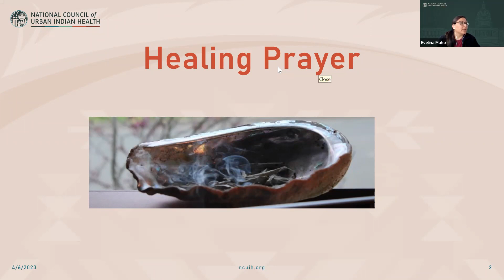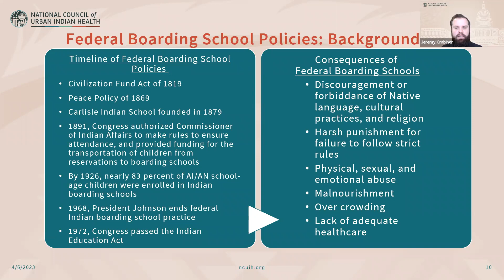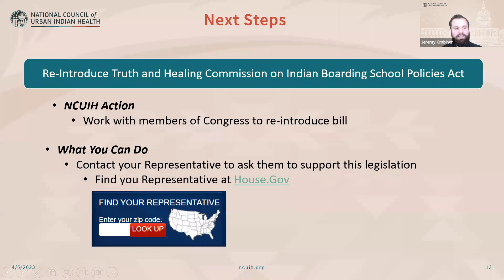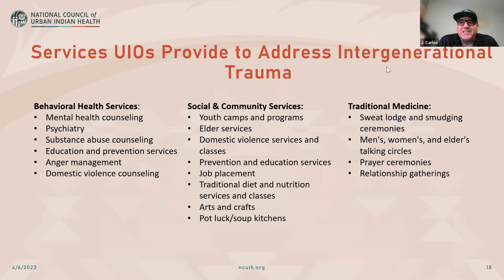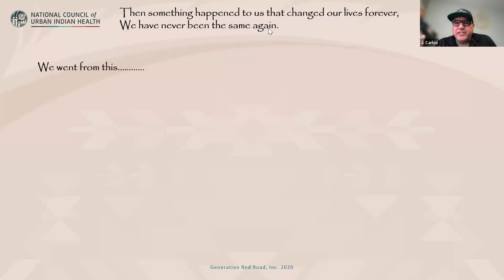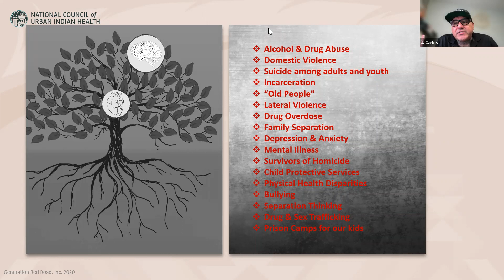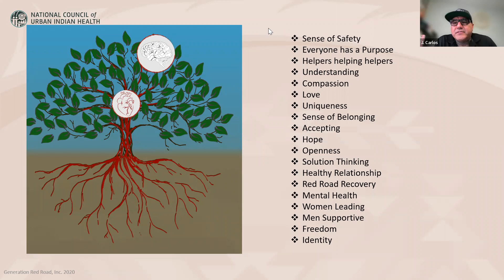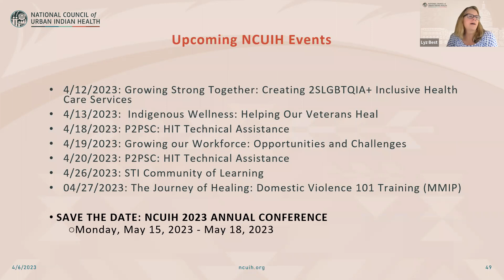Boarding Schools: Healing Lessons for Tomorrow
Description:
This hour-long webinar will explore the impacts of boarding schools on the emotional, physical, and spiritual well-being of American Indian and Alaska Native children and their families. Key components of "Truth and Healing Commission on Indian Boarding School Policy Act" will be explored.  Culturally based approaches to trauma informed care will be shared to promote healing and resiliency for youth, adults and families.

Presenters:
J. Carlos Rivera, CEO and Founder of Generation Red Road
 Jeremy Grabiner, Congressional Relations Policy Manager
National Council of Urban Indian Health
 Alexandra Payan, JD, Federal Relations Manager, National Council of Urban Indian Health

Objectives:
1.  Through the exploration of first-person narratives, understand the history and impacts of residential schools on the mental, physical and spiritual well-being of American Indian and Alaska Native children and families.
2.  Summarize key components of "Truth and Healing Commission on Indian Boarding School Policy Act" and apply knowledge and understanding in future healing initiatives.
 3.  Identify key principles and opportunities for implementing a trauma informed care approach at your facility that builds trust and strengthens relationships with patients.